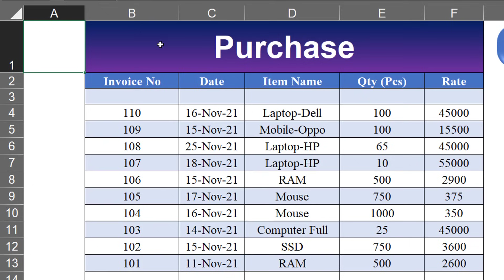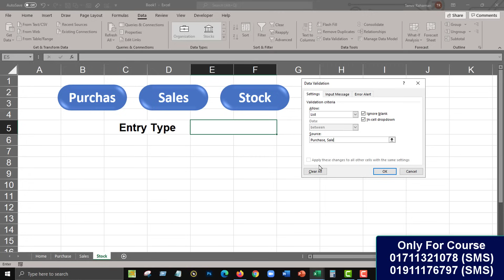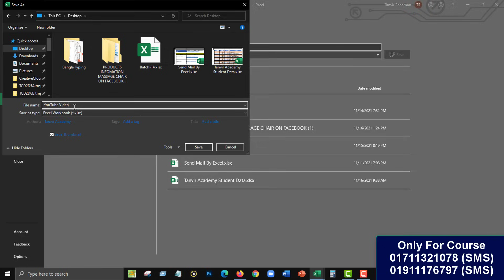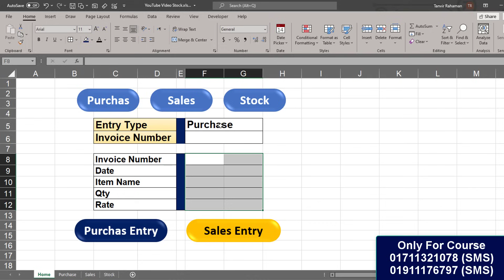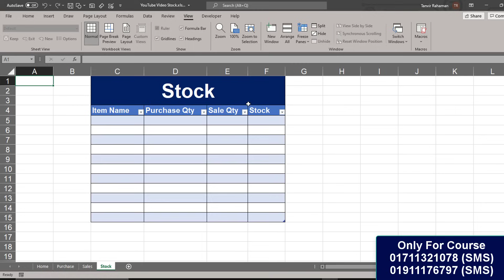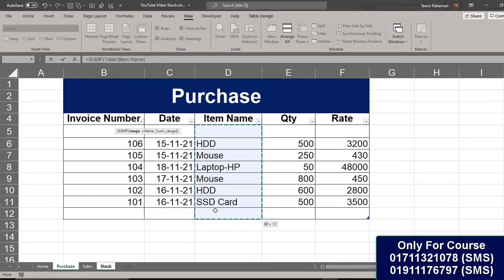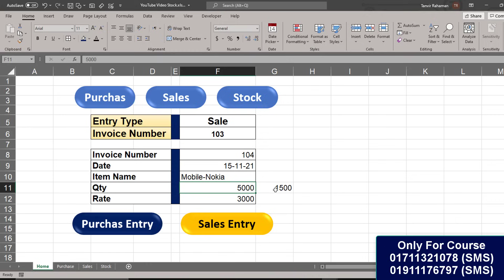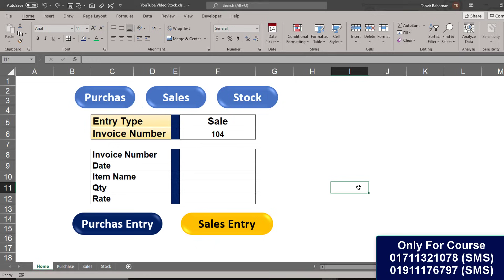🔥 How to make a dynamic stock maintenance sheet in Excel || Excel Tutorial 2023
In this Tutorial, You're going to learn How to make a dynamic stock maintenance sheet in Excel.

Video Credit: Deepak EduWorld (Deepak Dada Love You🥰)

Thanks
Tanvir Academy